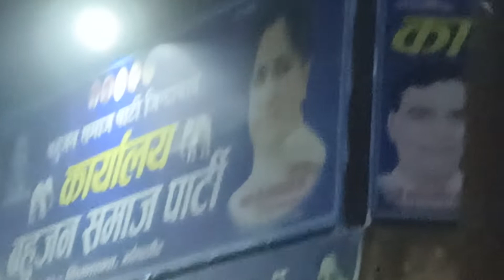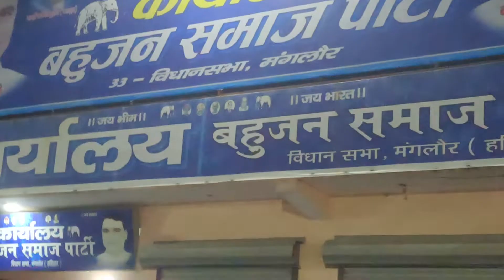Haji sarvat Karim Ansari manglore uttarakhand win